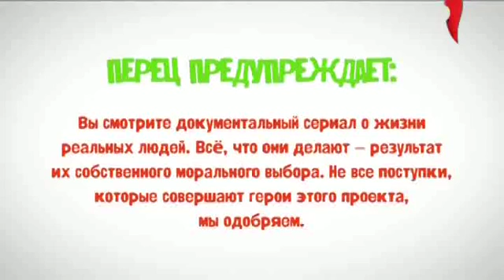Мы с Ростова (2012) - 18 серия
Оригинал: Мы с Ростова
Жанр: драмы, криминальные, отечественные, комедия
Страна: Россия
Вышел: 2012
Режисёр: Руслан Кечеджиян
В ролях:Грант Мнацаганьян,Игорь Стребков,Алла Моренец,Александр Саликов и др.